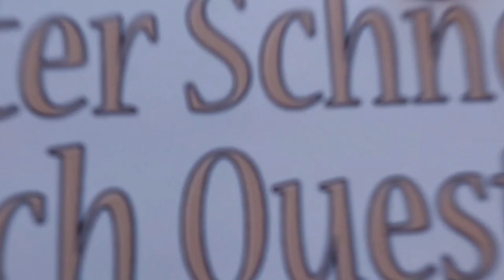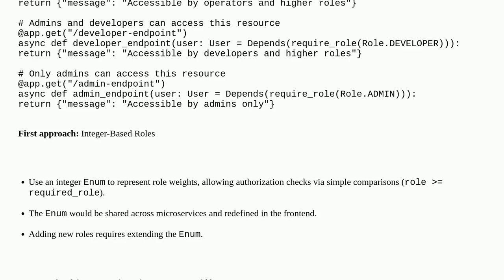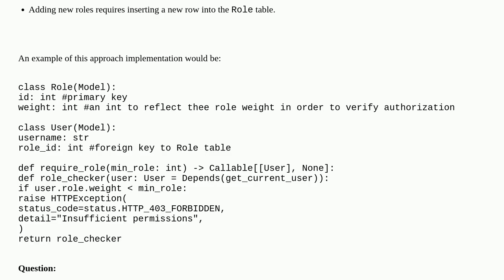Softwareengineering: Designing a Role-Based Permission System for FastAPI: Integer Roles vs Datab...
Designing a Role-Based Permission System for FastAPI: Integer Roles vs Database Roles?

A special thanks goes out to the community

  permissions role api api-design backend